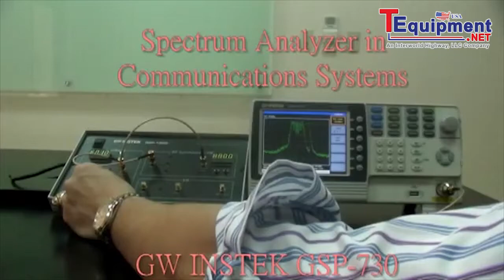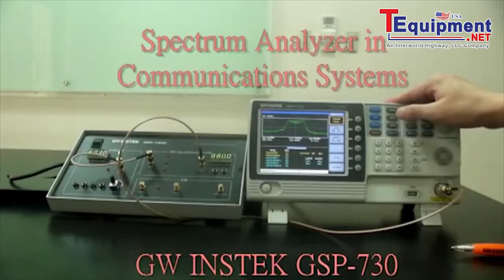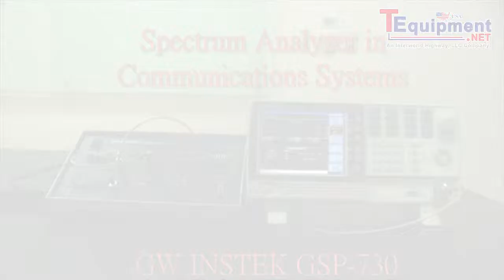Instek GSP-730 Experiment 7: Using a Spectrum Analyzer in Communication Sys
A Turn-Key Solution to Clear Away Two Obstacles

GSP-730, carrying 3GHZ bandwith and measurement functions including Autoset, Split Window, Limit Line, ACPR and OCBW etc., is regarded as the advanced educations of Mobile Communications (GSM, 3G, 4G/LTE...), Wi-Fi, Zigbee and RFID in the Electronic or the Communication classes. The USB ports, the RS-232 interface and the VGA video output facilitate the teaching efficiency. The combination of GSP-730 and GRF-1300 RF communication training is a turn-key system for both lecture and hands-on training purposes.

GRF-1300 RF communication trainer, as the counterpart GSP-730 for the basic RF communication experiment system, is capable of generating a baseband signal and a RF carrier signal for the built-in AM and FM communication operations. The baseband signal output contains the selections of Sine, Triangle, and Square waveforms in the frequency range of 100kHz ~ 3MHz, whereas the RF signal output is a frequency-variable Sine wave in the range of 870 ~ 920 MHz. Connecting the baseband signal output with AM or FM inputs on the panel, GRF-1300 produces AM or FM signal output respectively by using the internal RF signal as the modulation carrier according to user's selected frequency.

An Experiment Textbook (student's book) is available as the standard accessory of GRF-1300 to provide experiment courses. The curriculum of the textbook includes the introduction of the frequency domain and the time domain concepts, the operation theories of a spectrum analyzer, and nine experiments to perform hands-on training for the learning of basics RF communication theories and the RF measurement techniques using a spectrum analyzer. A CD, containing power-point slides for course presentation and the remote-control software for expreriment, is attainable with GRF-1300, allowing teacher to give lecture of experiment theories and perform experiment simultaneously.

Another Experiment Textbook (teacher's book) is accessible as an optional accessory of GRF-1300, in addition to the same contents in the student's book, this book provides the experiment results to the questions and as well as some advanced experiment theories. Thus, a section of test-for-learning outcomes  can also be seen in the lecturers' material in order to guide the students from the faulty diagnosis to the correct one in a RF communication circuitry. On the GRF-1300 panel, there are five test points set at different joints of circuit blocks. Through turning on or off the corresponding relays of the five test points enables the teachers to simulate the faults and teach students diagnosis technique.

The economic solution of GSP-730 and GRF-1300 greatly lowers the budget barriers for providing fundamental RF Communication Educations and facilitate the establishment of RF communication experiment labs with more training stations in schools.